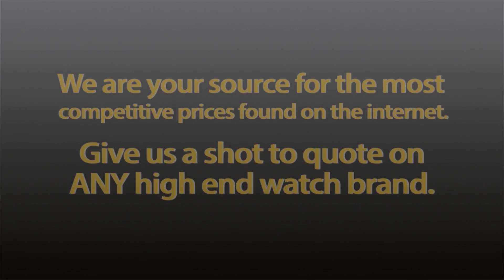Men's Calatrava - White Gold on Leather with Black Dial Ref no. 5153G 001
This watch is advertised on our website at the time of posting this video.  See it advertised here:

Call us anytime at + 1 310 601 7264

We are located in Beverly Hills, CA.

We have just launched the Essential Watches APP in the Apple App Store, please download it - its free !!! ***